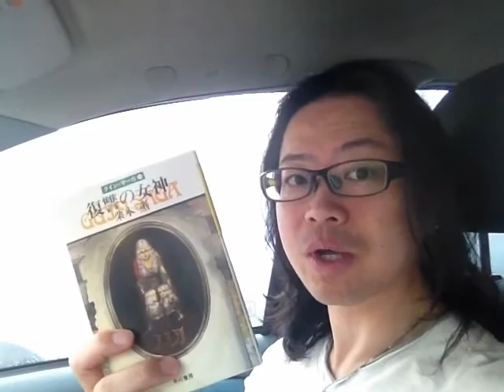よむタメ！グイン・サーガ【14】復讐の女神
１年で10000冊読む日本一の本読みグループ【本が好き！倶楽部】くっきー部長が１分で本を紹介する【よむタメ！】